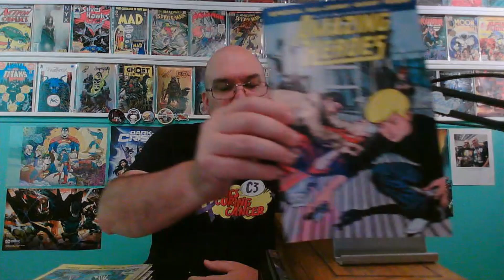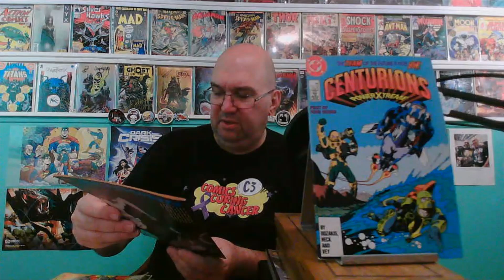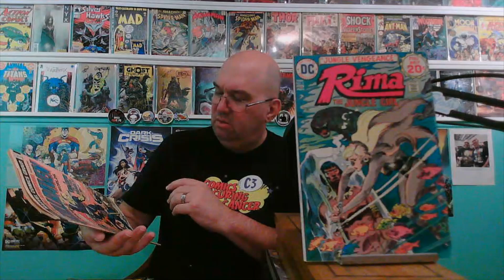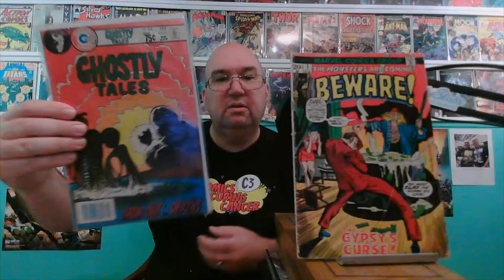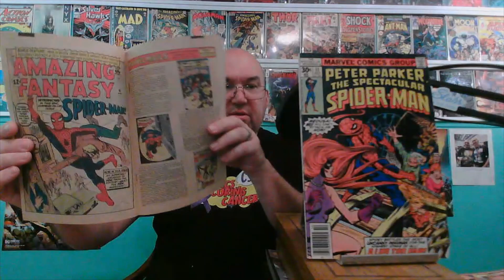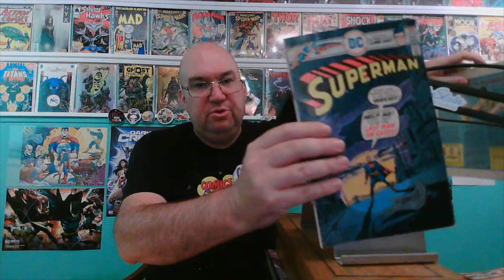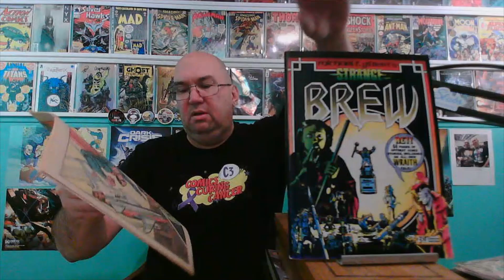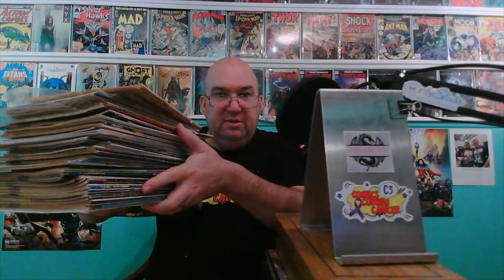An AOK from a CoWorker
Check out this huge bag of comics.